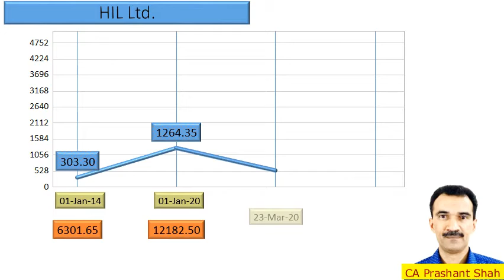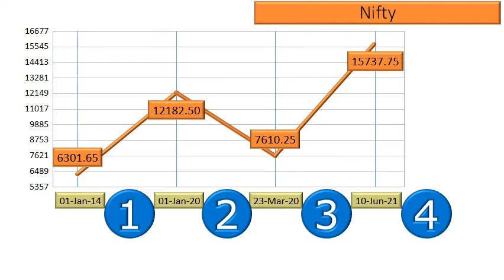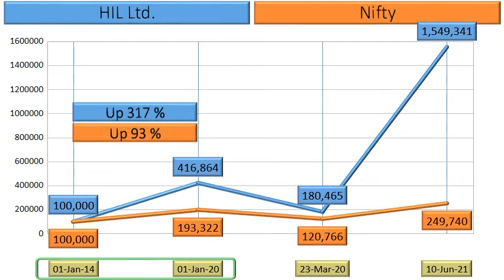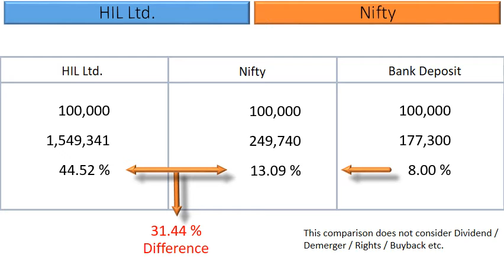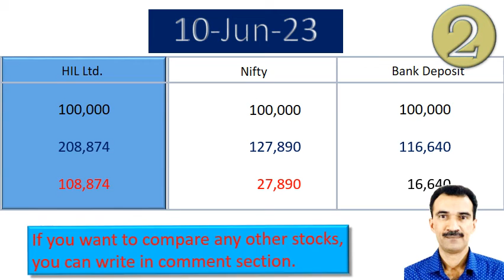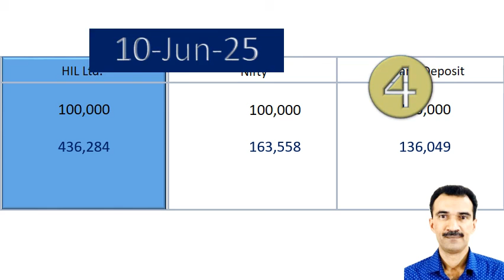HIL Ltd Price Analysis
What are the returns that retail investors have Earned in HIL Ltd ?